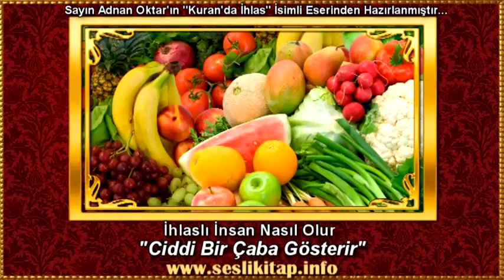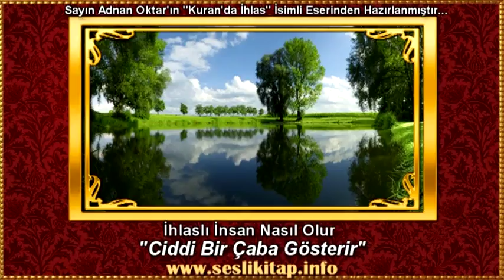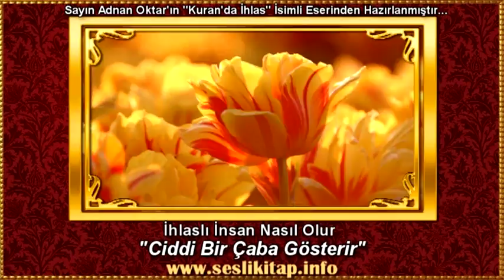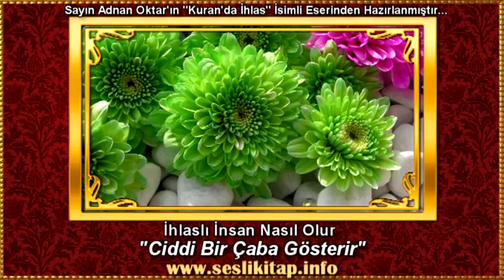İhlaslı İnsan Nasıl Olur; Ciddi bir çaba gösterir